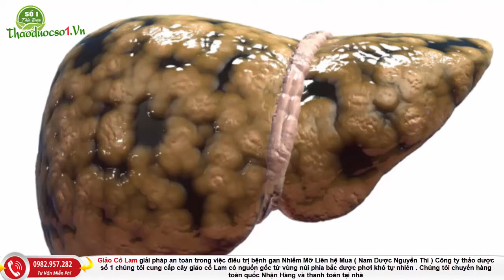GIẢO CỔ LAM GIẢI PHÁP ĐIỀU TRỊ GAN NHIỄM MỠ AN TOÀN HIỆU QUẢ - giảo cổ lam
Giảo cổ lam giải pháp an toàn trong điều trị gan nhiễm mỡ

Vì sao nói giảo cổ lam là giải pháp an toàn trong điều trị gan nhiễm mỡ ?

Cây giảo cổ lam có rất nhiều công dụng, một trong những tác dụng tốt nhất của trà giảo cổ lam mà chúng tôi muốn giới thiệu trong bài viết này là hiệu quả điều trị bệnh gan nhiễm mỡ cực hay. Nhiều năm qua chúng tôi đã ghi nhận hàng trăm bệnh nhân điều trị hiệu quả bệnh gan nhiễm mỡ bằng trà giảo cổ lam.

Bệnh gan nhiễm mỡ có 3 cấp độ (1,2 và 3) độ 3 là nặng nhất. Với gan nhiễm mỡ độ 3 bệnh nhân chỉ cần dùng giảo cổ lam trong thời gian khoảng từ 3 đến 5 tháng liên tục sẽ hết hẳn gan nhiễm mỡ.

Đối với những bệnh nhân ở độ 1 và 2 thì chỉ cần dùng giảo cổ lam trong thời gian khoảng 1 đến 2 tháng là khỏi bệnh hoàn toàn.

Cách dùng trà giảo cổ lam

Cách dùng khá đơn giản: Giảo cổ lam các bạn có thể pha, hãm như các loại trà thông thường mà không cần phải đun nấu.
Liều dùng: 60g đến 80g/ngày.
Lưu ý khi dùng giảo cổ lam

Giảo cổ lam làm giảm huyết áp, nên người bệnh huyết áp thấp khi sử dụng nên thêm 2 -3 lát gừng mỏng vào ấm trà.
Giảo cổ lam có nhiều loại nhưng kinh nghiệm cho thấy loại giảo cổ lam rừng 5 lá cho hiệu quả cao hơn hẳn so với các loại giảo cổ lam thông thường khác.
Hiện tại thảo dược nguyễn thi đang cung cấp tất cả các loại thảo dược trên được thu hái trực tiếp của người dân đi rừng ở các vùng núi chí linh hải dương, côn sơn, lạng sơn, hòa bình.. và các vùng núi phía bắc , nếu bà con, cô bác, anh chị , các bạn muốn dùng các bài thuốc trên hoặc quan tâm tới sản phẩm xin hãy liên hệ 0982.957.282